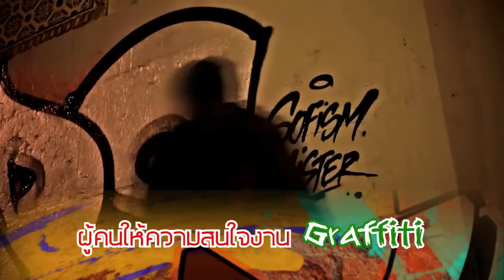TryOut ลองดีเด็กกราฟ (2/3)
รายการลองดี (TryOut) ตอนเด็กกราฟ
คุณสามารถ...เปลี่ยนความชอบ เป็นงานที่ใช่ ได้มาลองดีกันเยอะนะ.

ฝาก Like และ  Share เพื่อเป็นแรงบันดาลใจให้กับเพื่อนๆของเราด้วยนะค่าาา